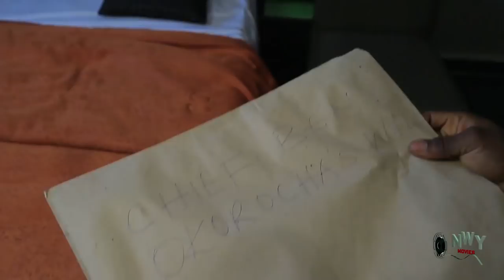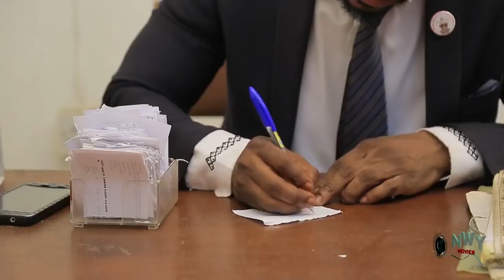2 Brothers Season 1&2 - Onny Micheal & Flashy Boy 2019 Latest Nigerian Movie